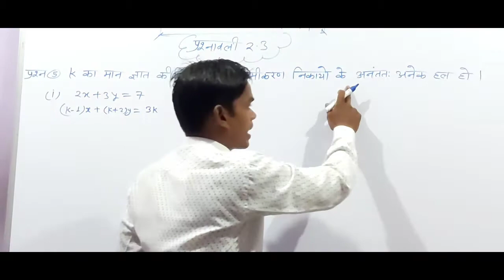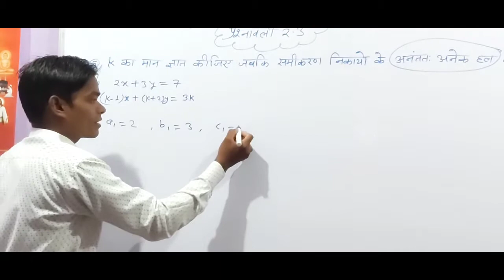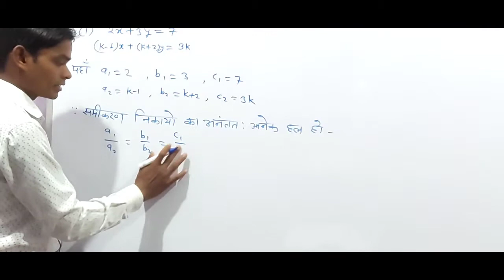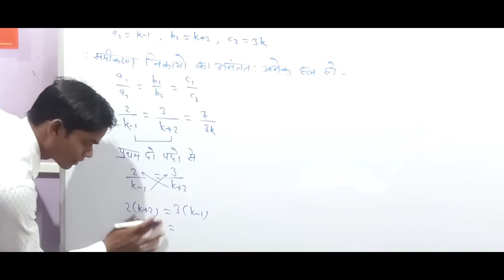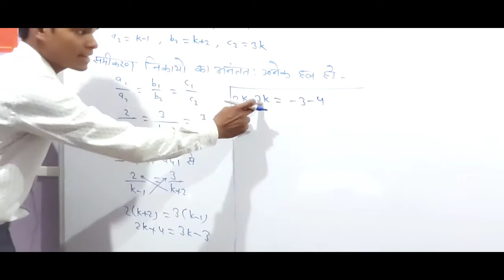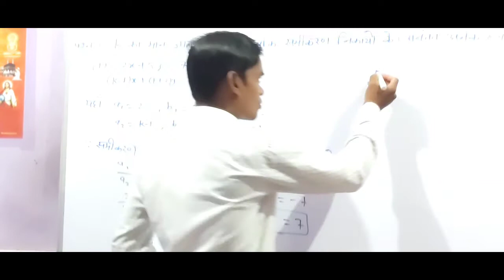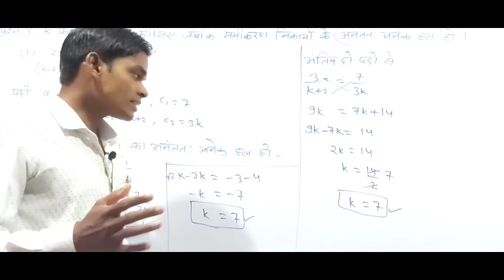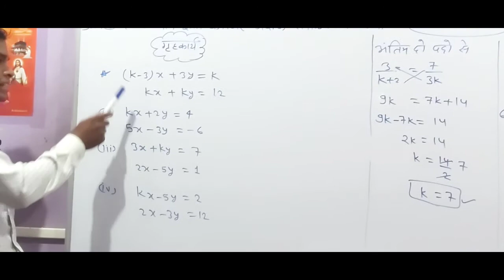कक्षा~10वी(गणित)●अध्याय~2●दो चरो का रैखिक समीकरण●Class~10th(Maths)●Linear Equation In Two Variables